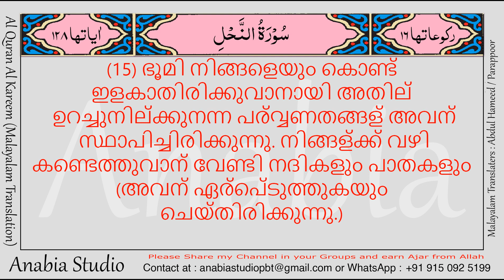KR 0700 Malayalam s016 015 016